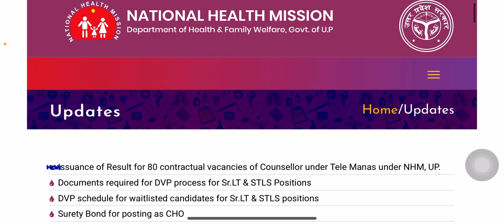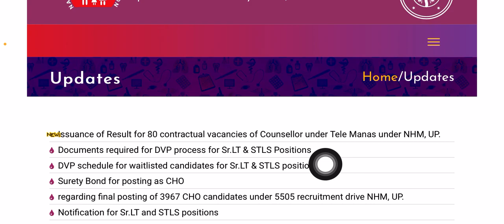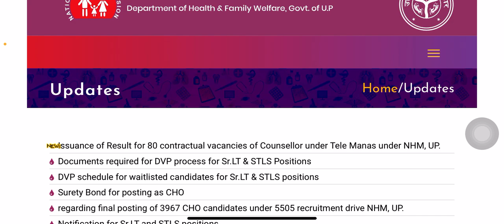Up nhm 17000 vacancy result 2023 | up nhm result update today